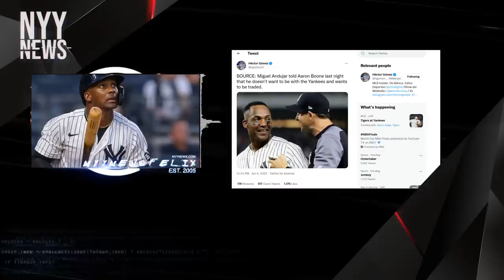Miguel Andujar Days As A Yankee Coming To An End, Requests Trade 👀 Unhappy With Playing Time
yankees
mlb
breaking
news